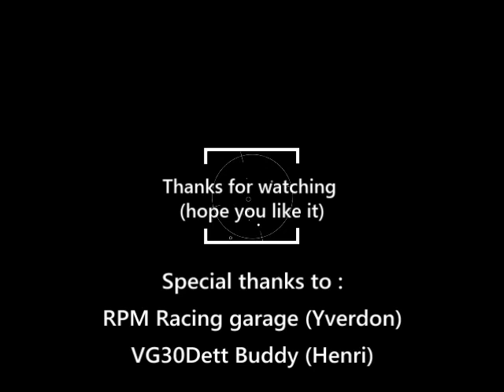Ajustements de la cartographie sur banc Dynapack - Fine settings of the fuel map on a Dynapack.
Après la session de roulage à Bresse pour dégrossir la cartographie, un travail plus fin et précis pour affiner les réglages, était indispensable.
Voici donc la session de réglages sur un banc Dynapack, qui permet de mettre en prise directe aux roues le véhicules, sans utiliser de banc à rouleaux.
Specs :
-Pression de boost : pas plus de 0.3 bars
-Carburant SP98
-Avance/retard à l'allumage : valeurs stocks
-Régime max atteint : 7800 rpm
Pas de chauffe moteur ou heatsoasking de l'intercooler.